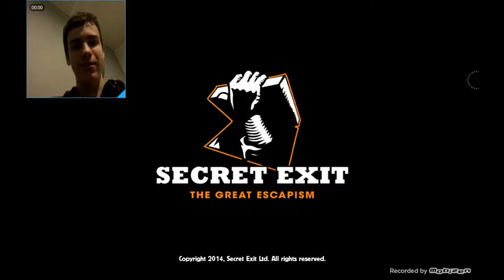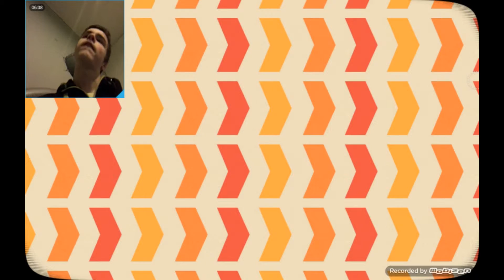Turbo Dismount #1: Irn-Bru